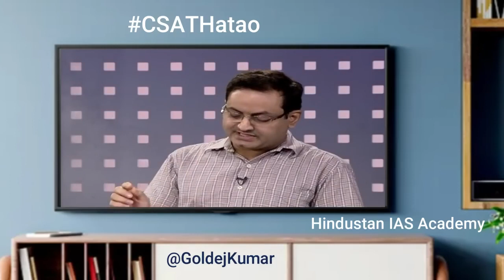12 July 2023(3)